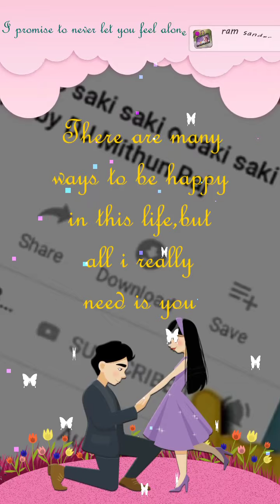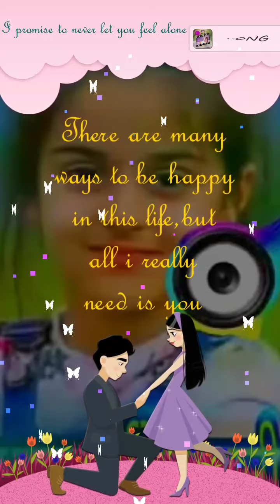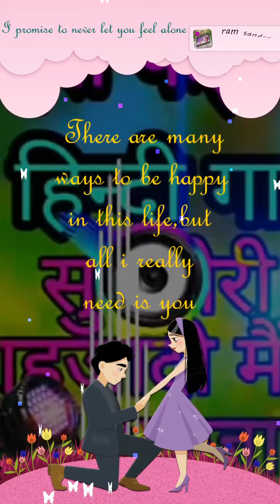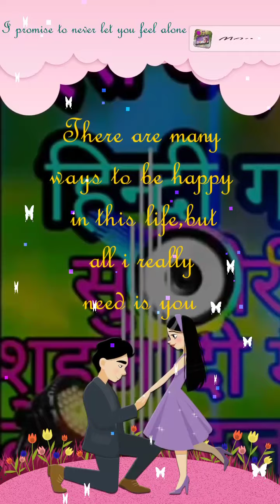Ram sender video meet mukhi 21/4/2020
Malawat bhinder